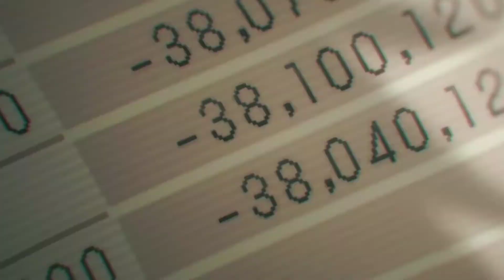Chainsaw man | Anime edit